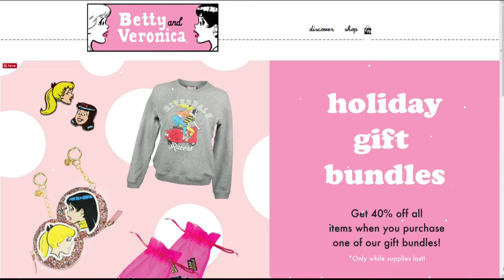Check This Out: Riverdale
Tina introduces us to a website that’s dedicated to Betty and Veronica of the hit show “Riverdale.”